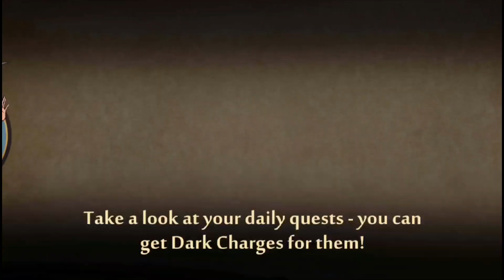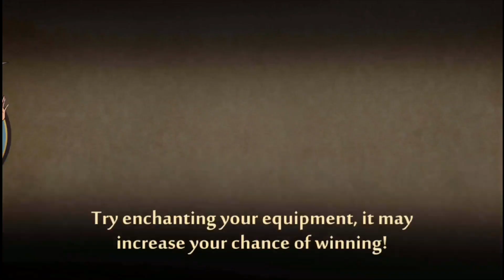Shadow Fight 2:Eclipse Mode |Act 4 Pirate Throne |Defeat Wasp And Bodyguards |Naginata |Gameplay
Defeat Five Bodyguards And Wasp:
Kraken, Cleaver, Shark, Bosun, Whaler And Wasp

1. 0:00 Kraken: (Hard), Experience 52
Weapon: Thunder Hammers
Armor: Inferno Carapace
Helm: Inferno Headpiece
Ranged Weapons: Shurikens Of Night
Magic: Fire Ball

2. 0:39 Cleaver: (Hard), Experience 52
Weapon: Thunder Hammers
Armor: Inferno Carapace
Helm: Inferno Headpiece
Magic: Fire Ball

3. 1:11 Shark: (Hard), Experience 52
Weapon: Thunder Hammers
Armor: Inferno Carapace
Helm: Inferno Headpiece
Magic: Fire Ball

4. 1:57 Bosun: (Hard), Experience 52
Weapon: Thunder Hammers
Armor: Inferno Carapace
Helm: Inferno Headpiece
Magic: Fire Ball

5. 2:47 Whaler: (Insane), Experience 52
Weapon: Thunder Hammers
Armor: Inferno Carapace
Helm: Inferno Headpiece
Magic: Fire Ball

6. 3:34 Wasp: (Wasp's Naginata), Experience 52
Weapon: Thunder Hammers
Armor: Inferno Carapace
Helm: Inferno Headpiece
Magic: Fire Ball